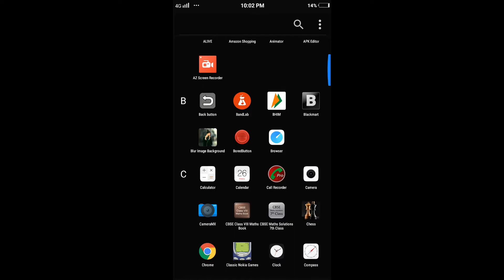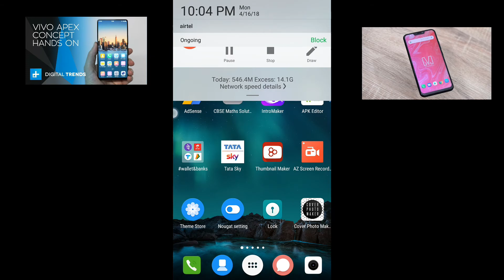Android hidden games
you can check more videos of smartphones and many techy tricks also.